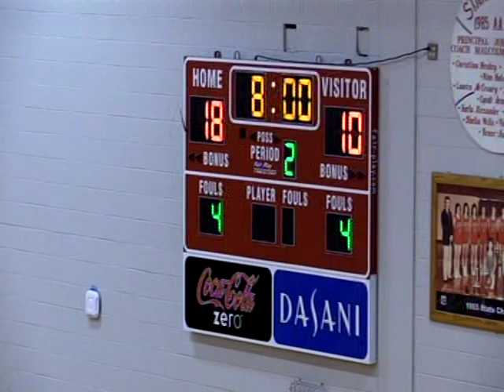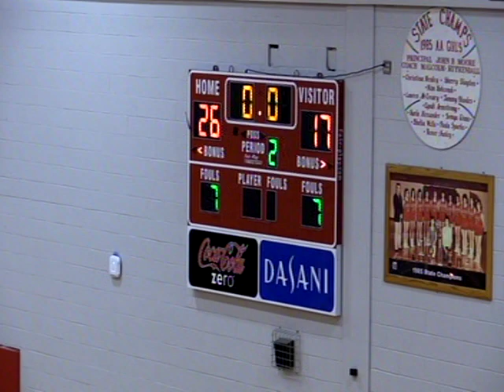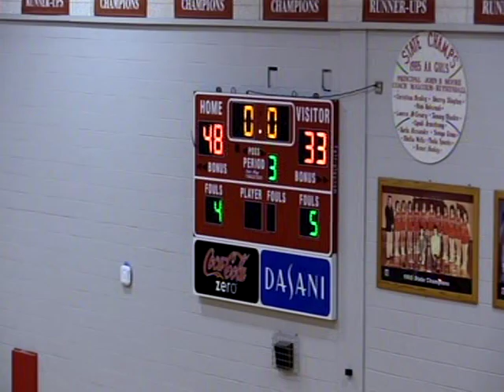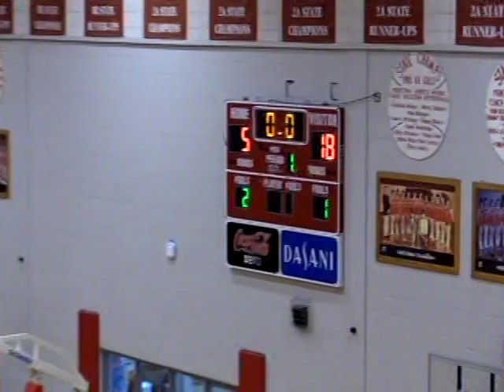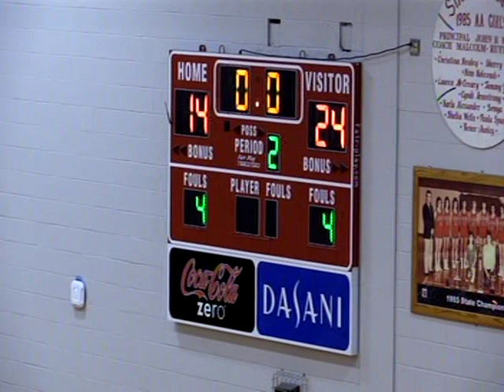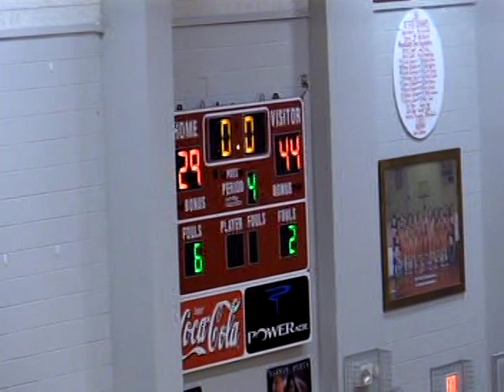Belmont vs Amory Basketball 1/17/2020 only on WRMG/TV-12/97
JACK IVY BROADCASTING